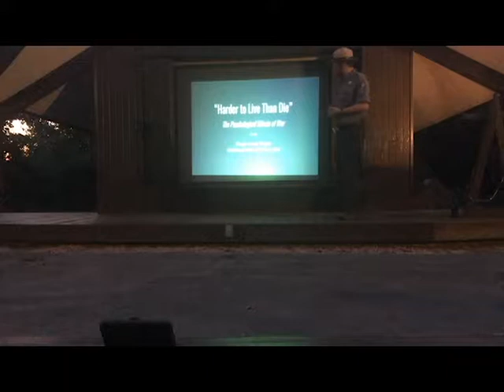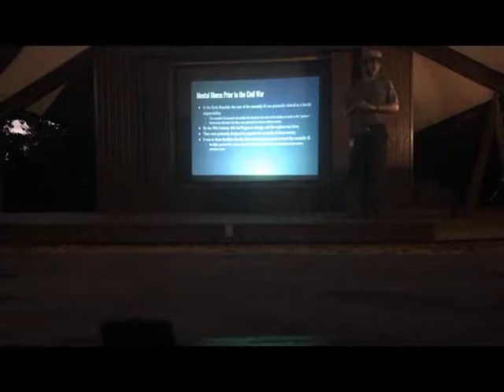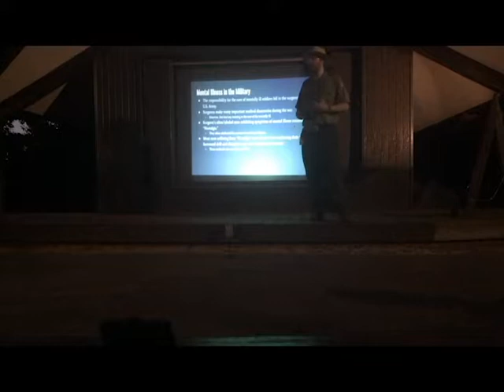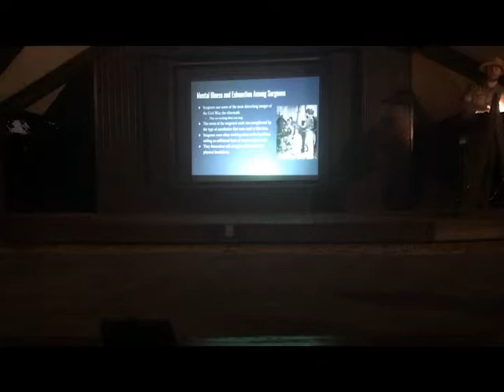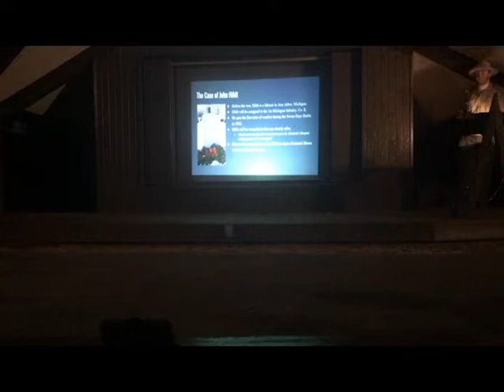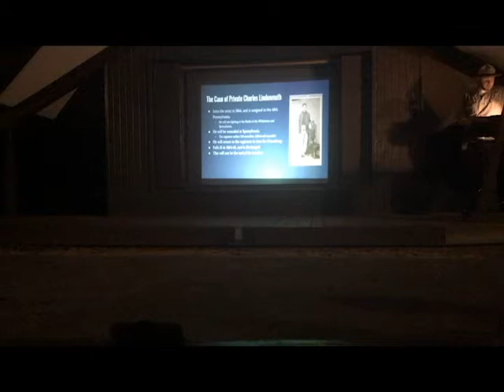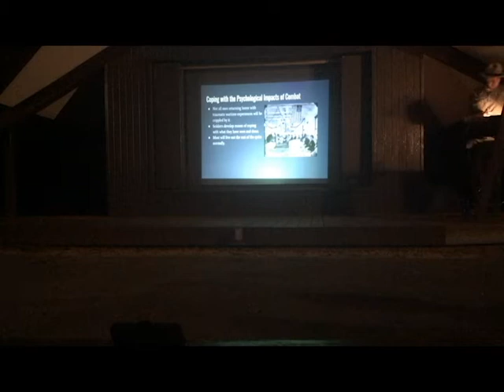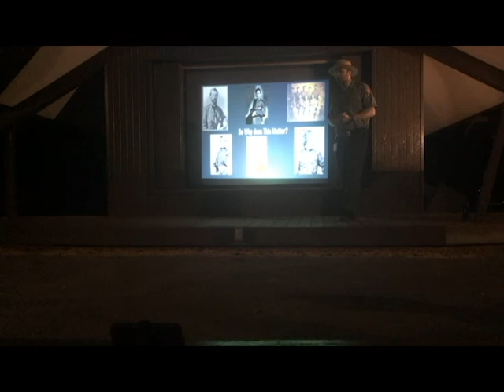"Harder to live than die" The Psychological Casualties of the Civil War by Ranger Joseph Tingley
Filmed at Gettysburg National Military Park 8/8/19